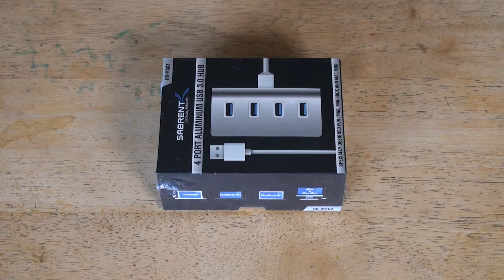Sabrent Premium 4 Port Aluminum USB 3 0 Hub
The USB 3.0 Hub adds four additional USB ports to your Mac (or PC), allowing you to connect USB devices such as digital cameras, phones, external hard drives, flash drives, and printers to one convenient place. Its sleek aluminum design the perfect complement to your Apple computer and products. It does not require any software or complicated installation process. With a slim design, it saves you precious desktop space. It's extremely portable and easy to move between systems or take on the road.

Link where to Buy

2.4Ghz wireless devices, such as wireless keyboard and mouse adapters, may not work in close proximity to USB 3.0 devices or hubs. Connecting to a USB 2.0 port is recommended.
For a stable connection, the devices connected to the 4-Port USB 3.0 Hub must not exceed a combined current of 5 volts 900 mAh. External hard-drives should be connected to an external power source. This 4-Port USB 3.0 Hub will not charge an iPad (it will only sync).

Features:
* Sleek Apple-style design ideal For Mac Pro, iMac, MacBook Air, MacBook Pro, MacBook, and Mac mini

* Adds 4 USB 3.0 ports to your computer - Up to 5Gbps data transfer rate

* Easy to set up, Plug-n-Play, Hot swappable, Hot pluggable

System requirements:
* Mac OS 9.1 & higher
* Windows 98SE /ME /2000 /XP /Vista /7/8
* Linux 2.4 or above

Package contents
* USB 3.0 4-port hub
* USB 3.0 Cable.